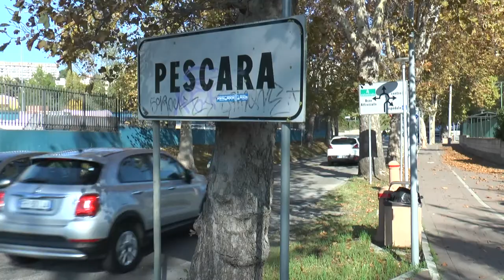Fosso Grande. Pd: "Servono interventi urgenti"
Il Partito democratico attacca il Comune di Pescara per la mancata manutenzione del Fosso Grande, al confine tra il capoluogo adriatico e Spoltore. "Il progetto del Comune potrebbe provocare un danno ambientale", questo è quanto sostengono i consiglieri di opposizione.